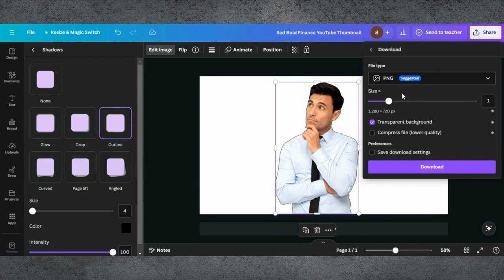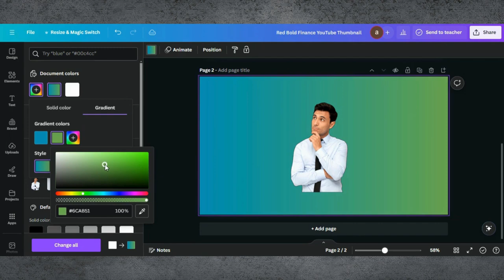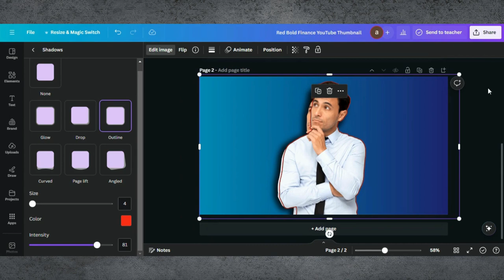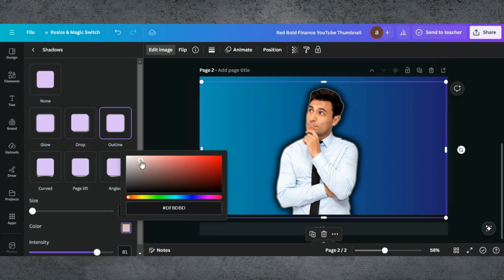Create Thumbnail With Glow Effect Canva | Create Thumbnail For Youtube | Create Thumbnail In Canva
In this video, I’ll show you how to create eye-catching thumbnails with a stunning glow effect using Canva. Thumbnails are crucial for grabbing viewers’ attention and increasing your video’s click-through rate, and a glow effect can make your thumbnails stand out even more.

🎨 Why Use Canva for Thumbnails?
Canva’s easy-to-use tools and vast library of templates make it simple to create professional-quality thumbnails. With the glow effect and other customization options, you can create unique and engaging thumbnails that will attract more viewers to your videos.

0:00 Introduction
0:02 Demo Of End Results
0:08 Starting a Thumbnail Project in Canva
0:45 Adding and Editing Images
1:31 Applying the Glow Effect
1:35 Customizing the Glow Settings
2:30 Editing Tips & Tricks
03:05 Finalizing and Exporting Thumbnail